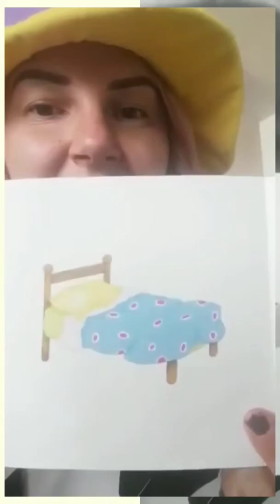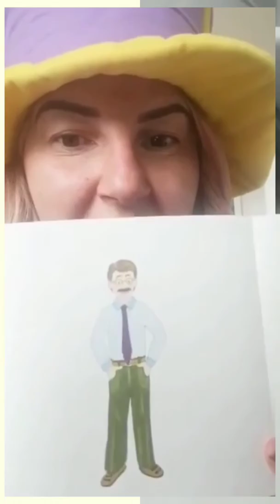Anglictina s MissBee online 1 pre deti 1. stupeň ZŠ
Anglictina pre deti 1. stupeň ZŠ s
Ahoj Deti. Kráľovná rytierskych princezien a malých rytierov poprosila rôzne zázračné bytosti zo svojho kráľovstva Rozprávok o pomoc s tvorbou rôznych zázračností pre deti. Ja sa volám MissBee, ak nepoletujem z rozprávky do rozprávky v kráľovstve Rozprávok, a nevykecávam zrovna s rozprávkovými zázračnými bytosťami po anglicky, tak pracujem na súkromnej základnej škole v Bratislave a angličtinu vyučujem deti na 1. stupni metódou Jolly Phonics.
PodSaSnamiHrat a zároveň sa naučiť angličtinu. Budeme sa stretávať každý pondelok, stredu a piatok a postupne sa dopracujeme k tomu, že si spolu prečítame z tých mojich knižiek všakovaké príbehy a vy ich svojim rodičom prerozprávate, ako inak už v angličtine. Teším sa na vás.
Vaša rozprávková Miss Bee (Beata Husar)
Info o Jolly Phonics tu: